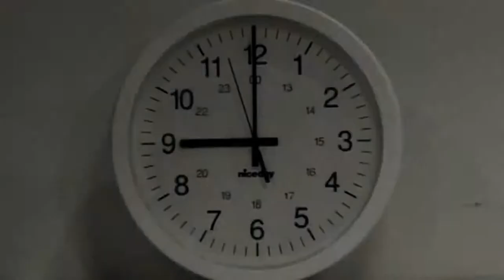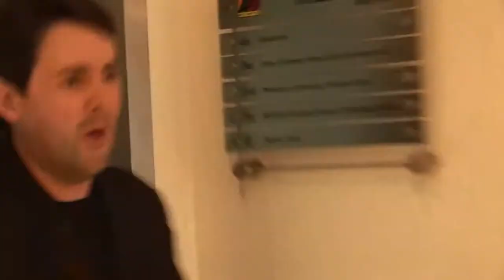Gary's Induction To Sales